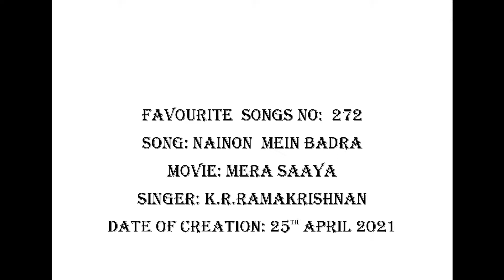FAVOURITE SONGS NO: 272 NAINON MEIN BADRA (FILM: MERA SAAYA)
K R RAMAKRISHNAN (Vocalist: Singer)  in this video  song has created it on 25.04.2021 with its karoke. The original song featured in the Hindi film titled MERA SAAYA and it was sung  by Ms.Latha Mangeshkar